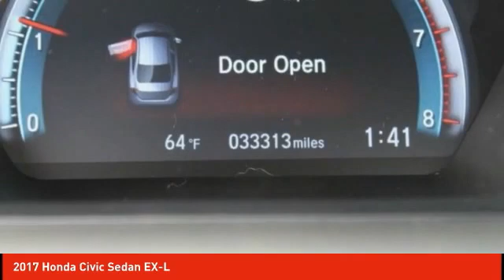2017 Honda Civic Sedan Schlossmann Honda City Inventory 01981A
2017 Honda Civic Sedan EX-L

3450 South 108th St.